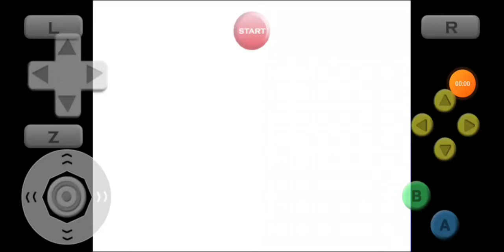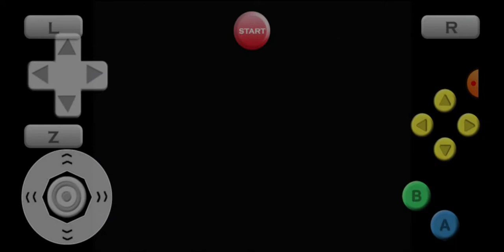Pokémon Cross Stadium: (Lord) Helix vs Dome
Wanted to add some Galarian music for this video, the music is Oleana's theme

NOTE: I don't own that game, Ducumon and Seohaine owns that game. If you want the game, the video is
Look for the download link in that video